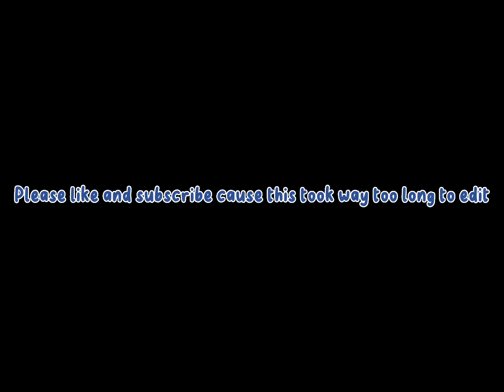Michi n Marcy // Minecraft part 1